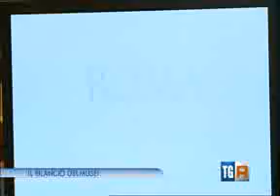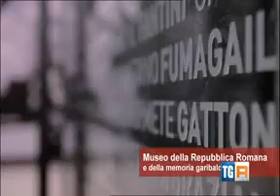RAI 3 TG3 LAZIO del 1 ottobre 2014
CAMPAGNA DI PROMOZIONE DEI 7 “PICCOLI MUSEI” DI ROMA